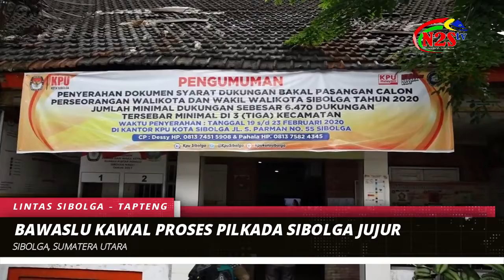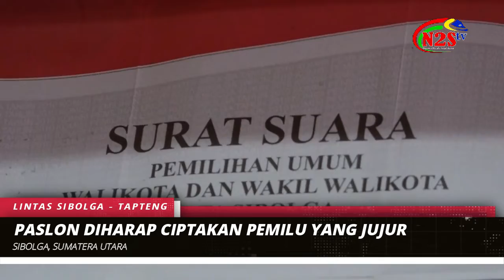BAWASLU KAWAL PROSES PILKADA SIBOLGA